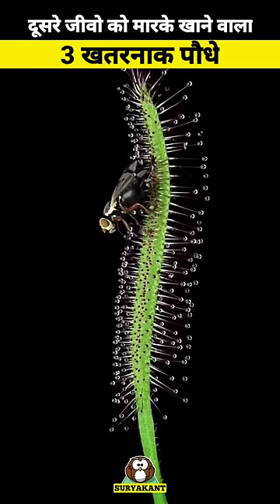3 खतरनाक पौधे | 3 Most Dangerous Plants Who Can Eat Others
3 खतरनाक पौधे | 3 Most Dangerous Plants Who Can Eat Others